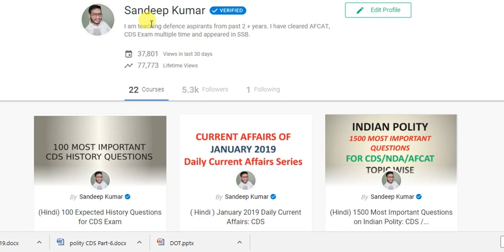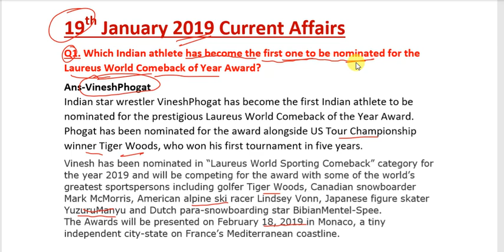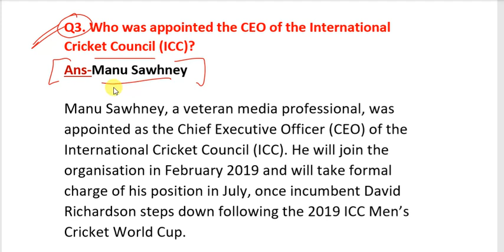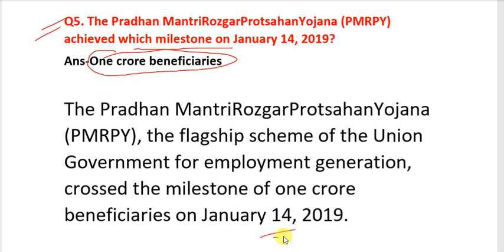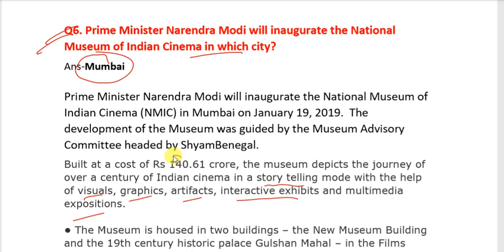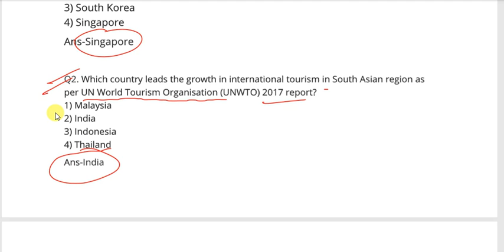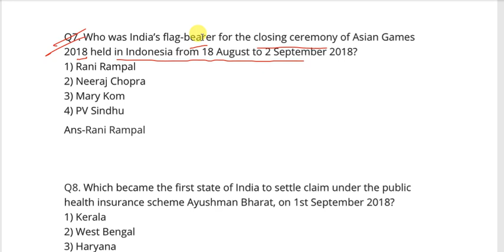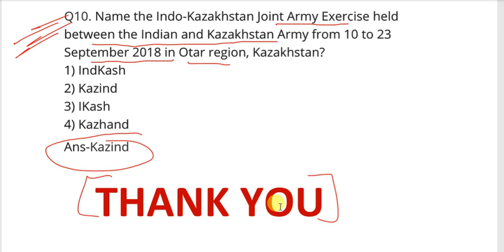19th January 2019 Current Affairs Defence Special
fILL DETAILS FOR EDUCATOR